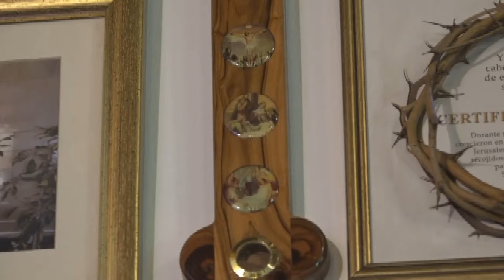SANTA EUCARISTIA // VIERNES 1 DE NOVIEMBRE 2024 // PBRO. MIGUEL VILLAMIZAR